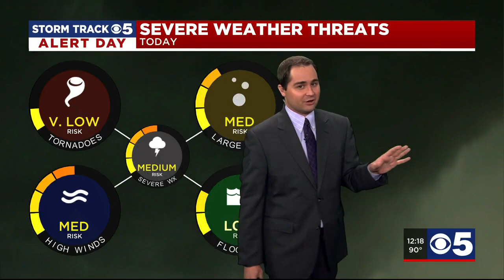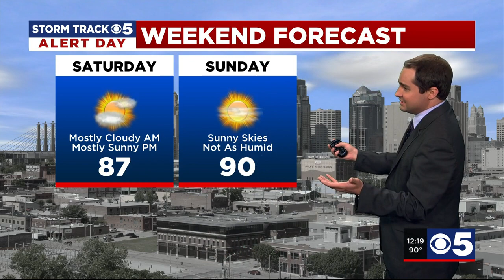FORECAST: Storms look likely later this afternoon, evening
Today is a Storm Track 5 Weather Alert Day. Hot and humid early this afternoon with feels like temperatures near 100! Showers and storms look likely later this afternoon and evening. Rain will move from north to south as a cold front works over us. The best chance of storms in the Kansas City metro area currently looks like 3pm-5pm. Heavy rain will occur in spots and some storms could produce damaging wind and hail. The farther west you live, the more likely it is you'll see rain and encounter one of these stronger storms. The severe threat will come to an end around 7pm in the southern part of the viewing area and all rain will come to an end overnight. After tonight, the weekend looks dry. Partly cloudy with highs in the upper 80s for Saturday. Sunny with highs around 90 on Sunday. Both days look less humid than yesterday and today.